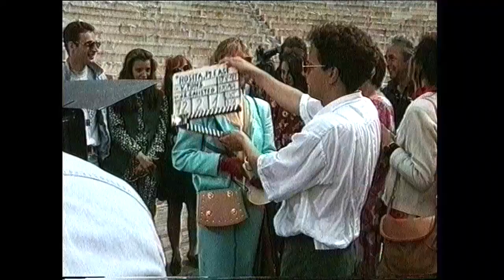MAKING OF ROSITA PLEASE VE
Making of de la pel·lícula "Rosita Please!", de Ventura Pons.